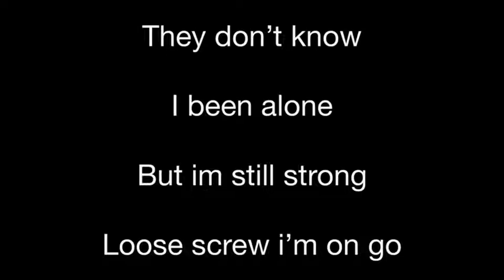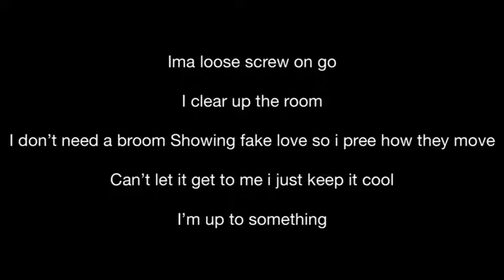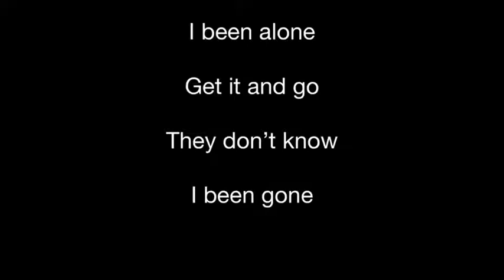Adot Jay ft Vonn Supreme - MoodSwings